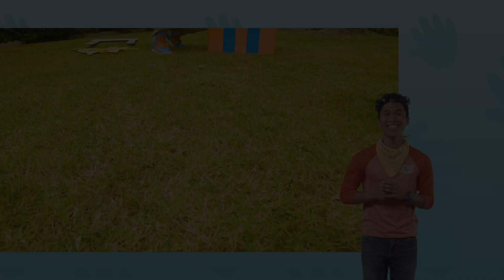🍋 Hustle at the Lemonade Stand! | Blippi in Sign Langauge | Kids ASL Videos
Blippi makes a lemonade stand and learns about colors, fruits, lemonade making and young entrepreneurs. Blippi learns and teaches children and toddlers. This Blippi episode for kids is a great way for your children to learn things like - Healthy living - learning colors - learn to count and more!. Blippi makes educational videos for children where he explores the real world to explore the curiosity of our children.

Our Mission:

Watching good quality kids' shows can be a great support in a child's development. It is a way to explore emotions in a safe space, learn about relating to others and about basic concepts such as vocabulary and counting.

We believe all kids should have access to good quality entertainment - regardless of geography, culture, background or abilities. This is why we are making “Blippi” available to all kids in ASL.
00:00 Blippi Lemonade Stand
10:13 Blippi Visits a Zoo (Phoenix Zoo)
34:32 Blippi Explores a Firefighting Helicopter
54:36 Blippi Explores a Fire Truck
1:03:31 Blippi Visits Dinosaur Exhibition to Learn About Eggs and Fossils
1:15:23 Blippi Plays with Clay - Learn Shapes and Spelling
1:30:49 Velocity Race - Cool Science Experiments for Kids
1:40:11 Blippi Learns About Weight - Heavier or Lighter?
1:51:31 Crime Scene